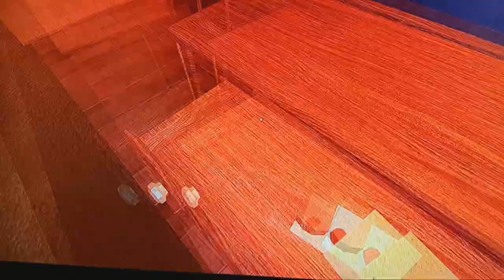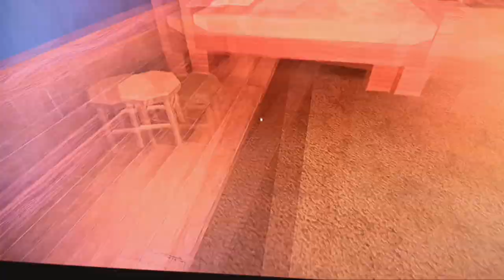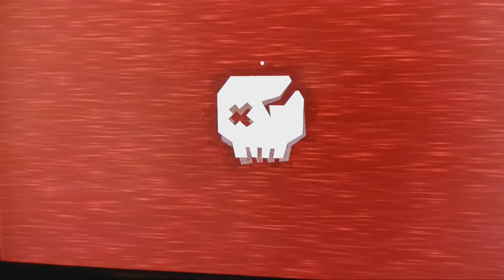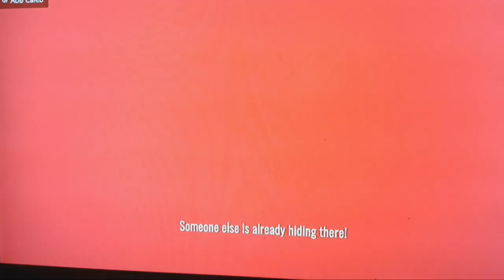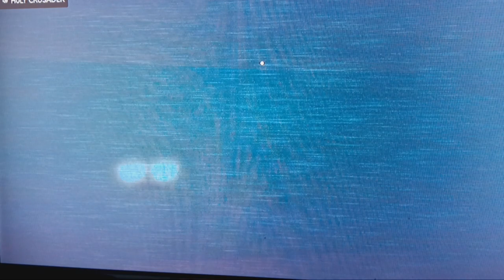couldn't put two videos together